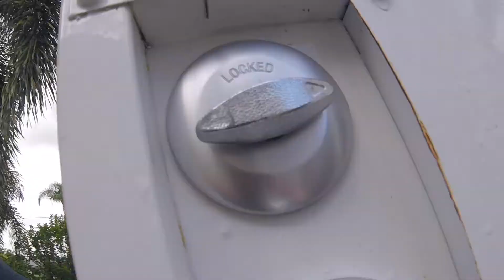YEAH, GOOD TALK. *FACE MASK REVIEW*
The review absolutely no one asked for: You can purchase this charcoal peel face mask at Target OR Ulta. It's only $2.99, one of the cheapest charcoal peels I've seen. Put on your own face mask, and join me as I discuss a bunch of random topics.